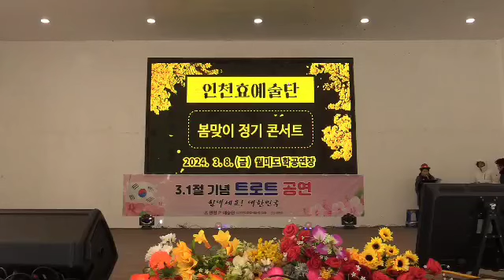가수 이옥균(월미도의밤//장해진)인천효예술단 봄맞이콘서트2024/03/08